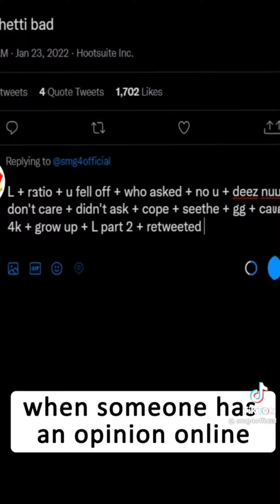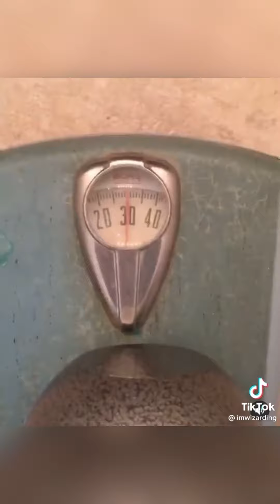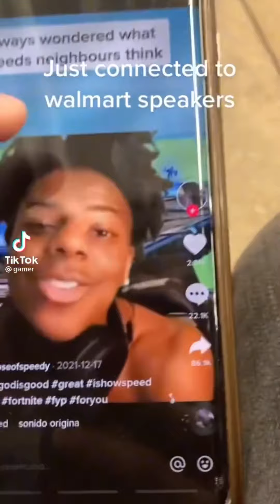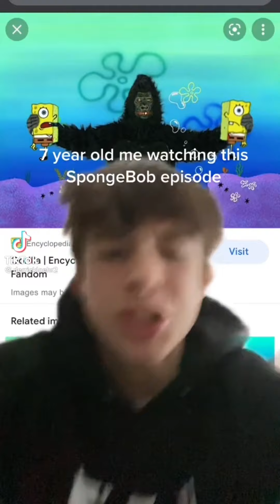The Funniest Tiktok Compilations 😂😂😂 | Tiktok Compilations February 2022 (Pt7)